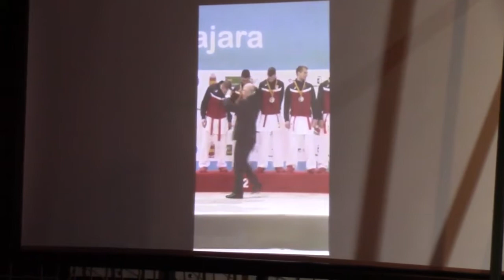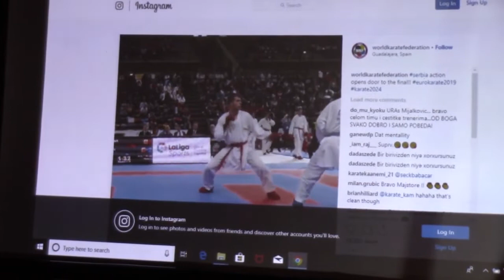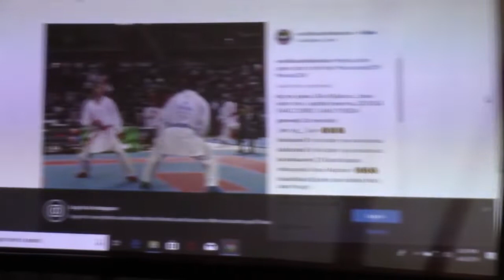Nenad Đorđević - obraćanje na dočeku Uroša Mijalkovića 06.04.2019.